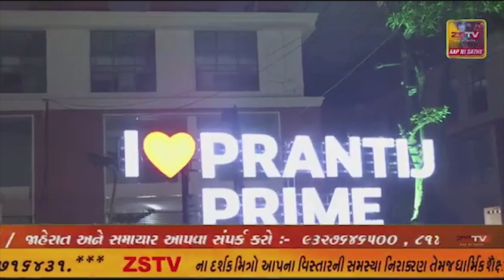અંકલેશ્વર GIDC માં વીજ ટ્રાન્સફોર્મરમાં આગમાં આગ, નજીકમાં પાર્ક કરેલ કાર પણ આગની ઝપેટમાં